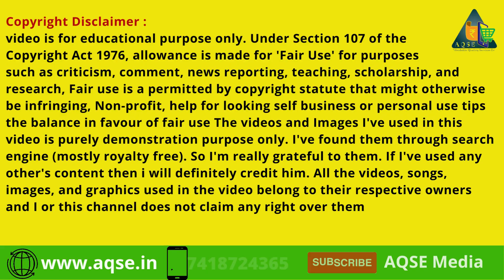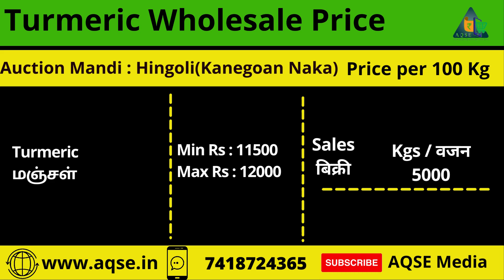The Rising Spice Star Turmeric Price Trends in India | ಅರಿಸಿನ ಬೆಲೆ | పసుపు ధర | हल्दी कीमत | Andhra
Turmeric Price Report For 27/07/2023 | மஞ்சள் விலை நிலவரம் | ಅರಿಸಿನ ಬೆಲೆ | పసుపు ధర | एक किलो हल्दी की कीमत | हल्दी बाजार भाव आज 12 जुलाई 2023

ಅರಿಸಿನ ಬೆಲೆ
உருண்டை மஞ்சள் விலை
Turmeric Price Report 27/07/2023
Turmeric Sale Data 2023@AQSEMedia
Todays Turmeric Price 2023
Turmeric Auction At Duggirala
Turmeric Auction At Cuddapah
Turmeric Auction At  Sadasivpet
Turmeric Auction At Warangal
Turmeric Price At Warangal
Turmeric Price At Sadasivpet
Turmeric Price At Cuddapah
Turmeric Price At Duggirala
Turmeric Price At Bangalore
Turmeric Price At Chamaraj Nagar

AQSE Media
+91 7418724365